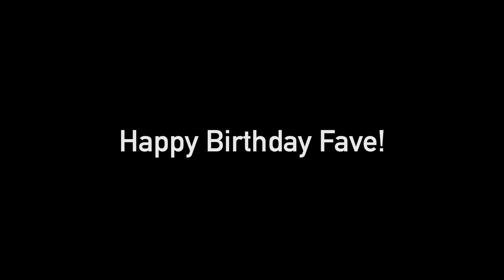BIRTHDAY IN PARADISE | PIZZA PARADISE BAR IN CHICAGO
Hey yall! I'm back with another vlog and today we celebrated my fave's birthday at Pizza Paradise Bar in Chicago! It was amazing!